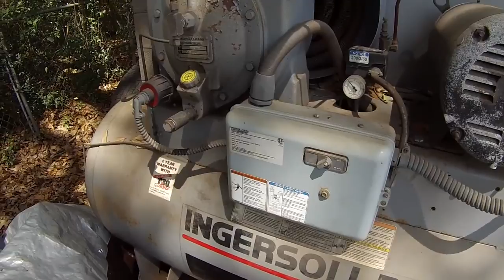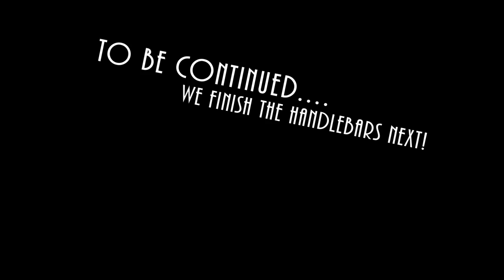Saturday Evening Unique 13 Component 1 & 2